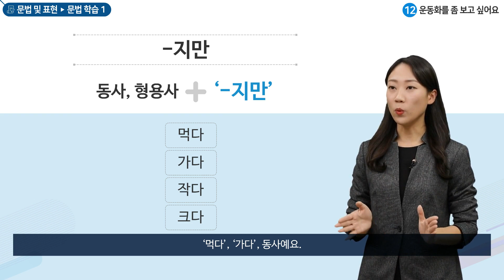세종학당 한국어 초급1 12과 운동화를 좀 보고 싶어요_문법학습(-지만)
"12과 운동화를 좀 보고 싶어요
'-지만' 문법을 배워요